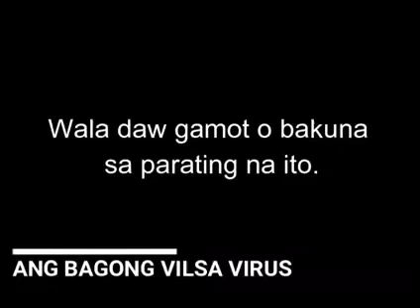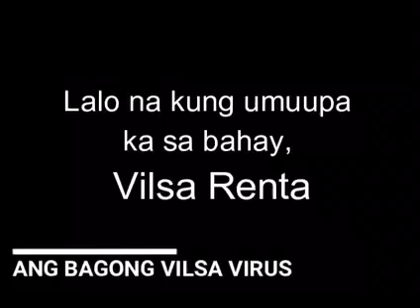Just for fun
Just got copy paste